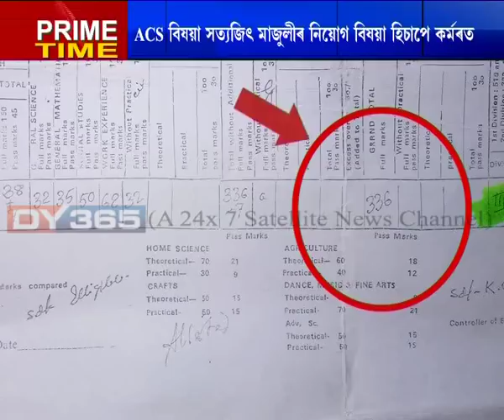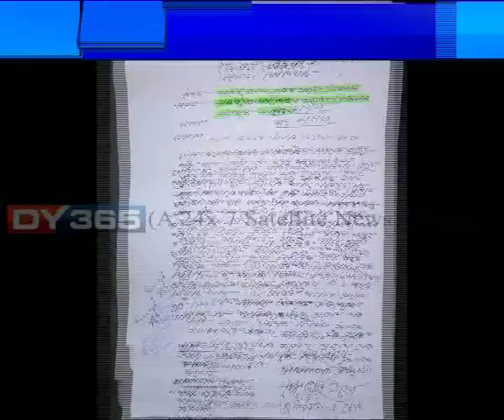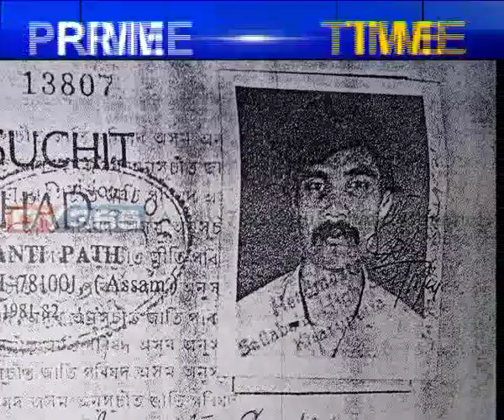Darrang || Assam || ACS officers || Accusations || fraud || APSC Scam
APSC কেলেংকাৰিয়ে ৰাজ্য তোলপাৰ লগাই থকাৰ মাজতে এইবাৰ জাতিগত প্ৰমাণ-পত্ৰ সন্দৰ্ভত জালিয়াতিৰ অভিযোগ উঠিছে দুজন ACS বিষয়াৰ বিৰুদ্ধে। দৰঙৰ খাৰুপেটীয়াৰ দুই ভাতৃ জয়ন্ত সৰকাৰ আৰু সত্যজিৎ সৰকাৰৰ বিৰুদ্ধে উঠিছে এই গুৰুতৰ অভিযোগ।
Watch to know more: